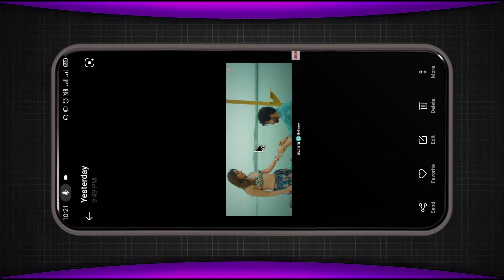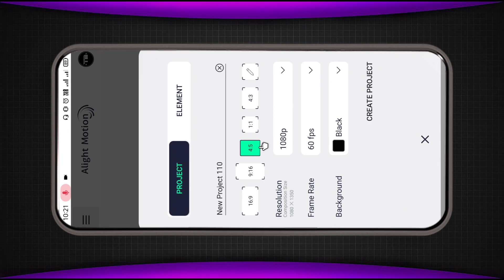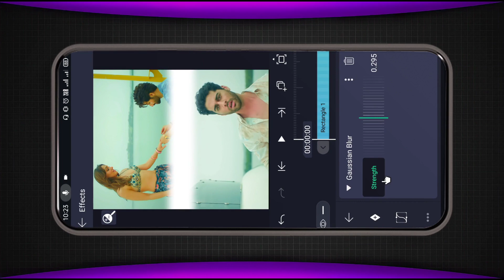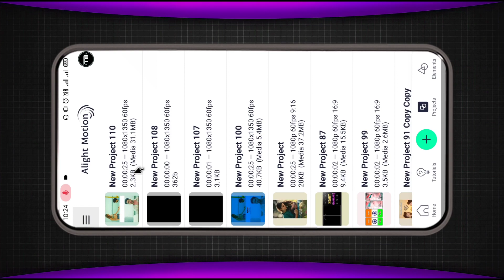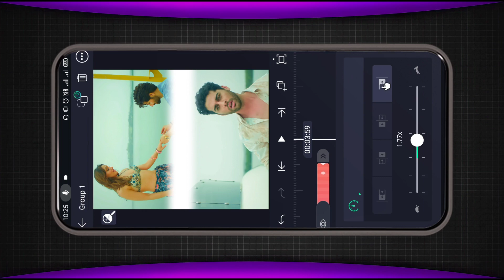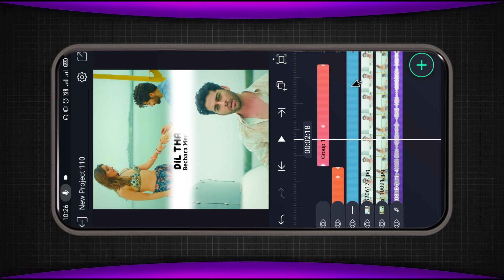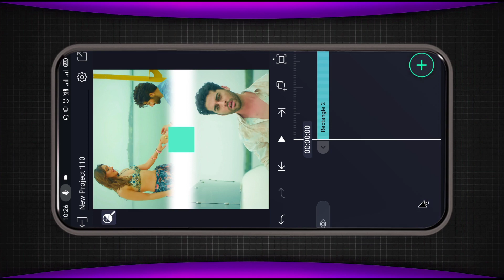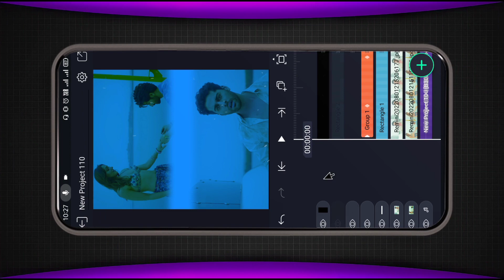Alightmotion New Editing || How to make Wave Lyrics Status Video || technicalmahatma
★Releted searches👇👇
How to Make Wave Lyrics status video,
Alight motion Wave Lyrics  status tutorial,
how to make new trending Wave Lyrics status video,
how to make new trending Wave Lyrics Animation status video,
Wave Lyrics wali status kaise banaye,
how to make new trending Wave Lyrics Reels status video,
how to make new Wave Lyrics status video,
Wave Lyrics status video kaise banaye,
Wave Lyrics status kaise banaye,
status video kaise banaye,
technicalmahatma,

★Always smile😊😊😊
Technical Mahatma - AMIT
🇮🇳BIHAR🇮🇳